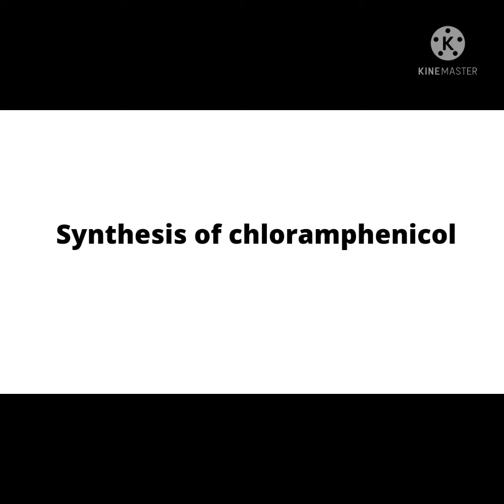Synthesis of chloramphenicol medicinal chemistry-3 | 6th semester |b.pharma